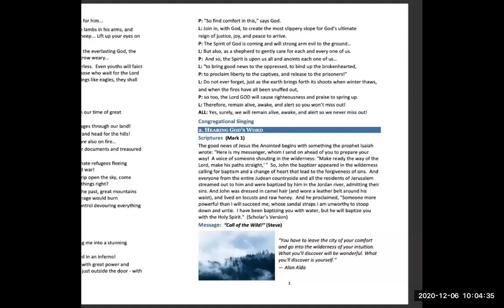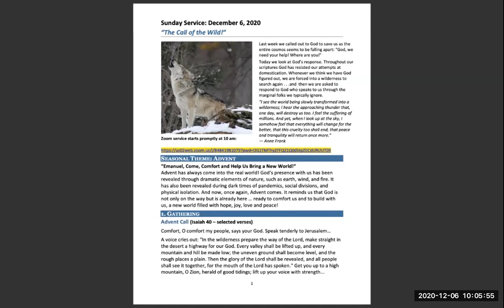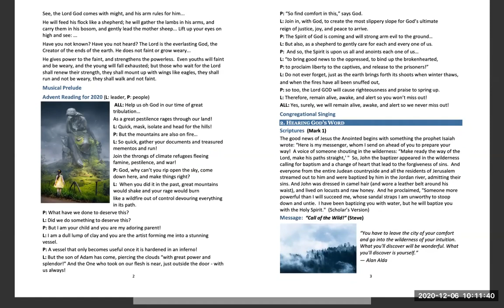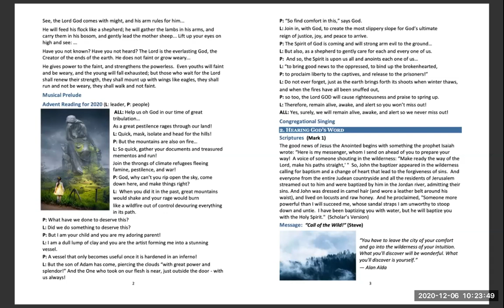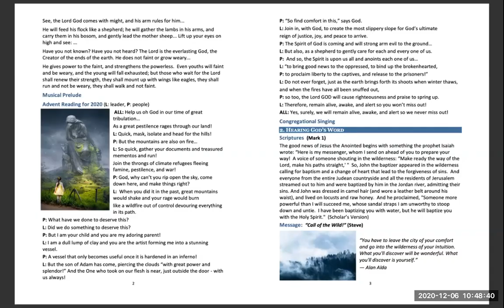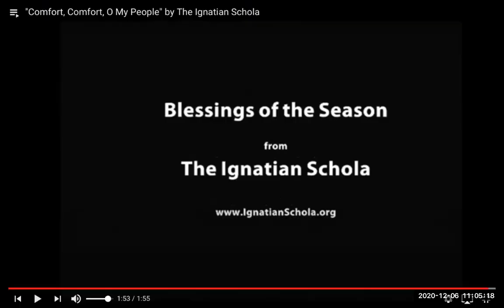Advent 2 Worshipat FCMF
Hear the Call of the Wild!